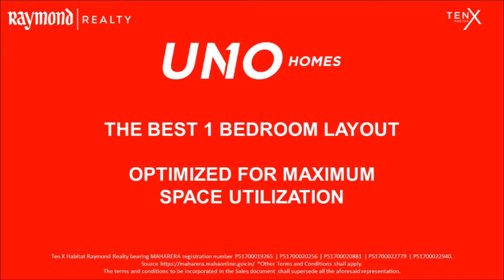Raymond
raymond-property.in
UNO Homes-1BHK
Zero Corridor Unit Plan
79.99Lacs For First 100Units
Any Floor One Price
Pokhran road